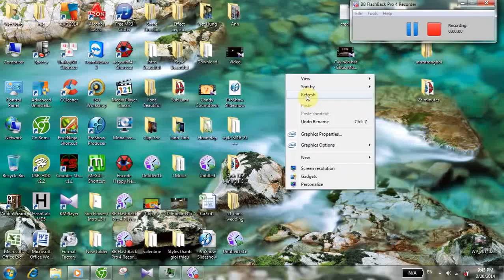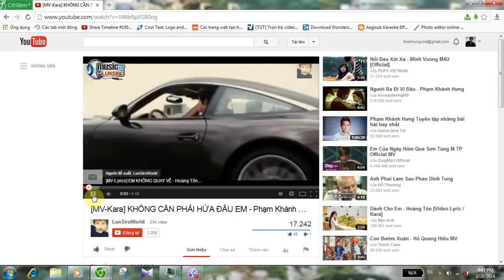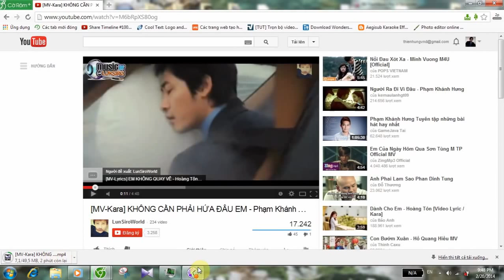Cách tải phim video nhạc mp3 bằng trình duyệt Cốc Cốc